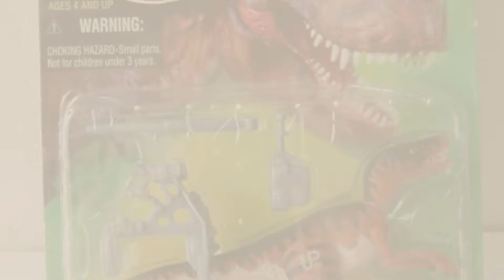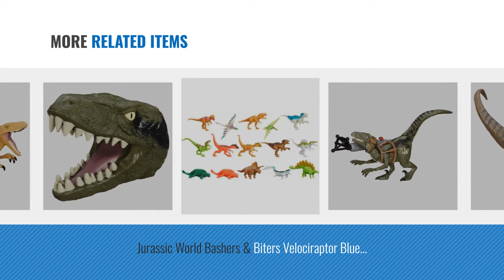Top 10 Jurassic Park Velociraptor [2018]: Jurassic Park - Velociraptor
Black Friday / Cyber Monday Jurassic Park - Velociraptor by Jurassic Park

Black Friday / Cyber Monday Jurassic Park The Lost World Velociraptor Dinosaur by Jurassic Park

Black Friday / Cyber Monday Jurassic Park Alpha Cycle & Hybrid Raptor Pack by Jurassic Park

Black Friday / Cyber Monday Funko POP!! - Velociraptor Figura de Vinilo (26735) by Funko POP!

Black Friday / Cyber Monday Jurassic World Velociraptor "Delta" Figure by Jurassic Park

Black Friday / Cyber Monday Jurassic World Bashers & Biters Velociraptor Blue Figure by Jurassic Park